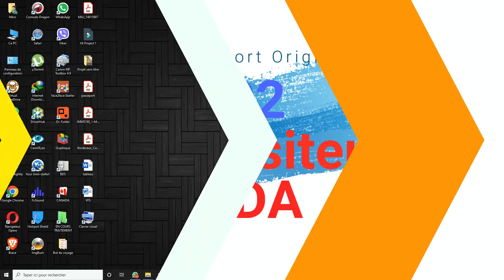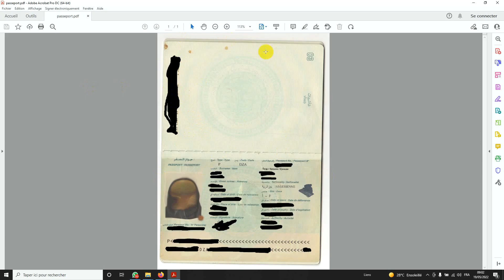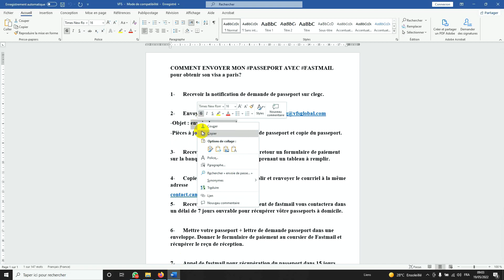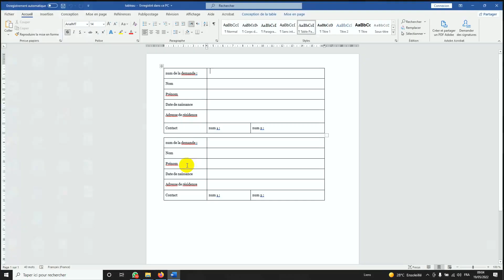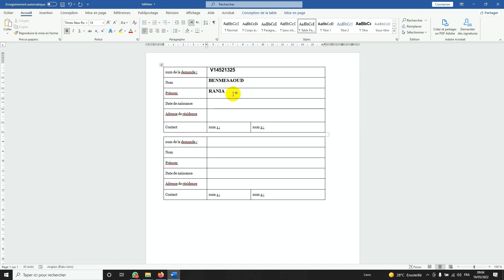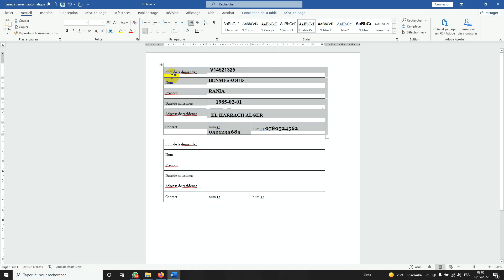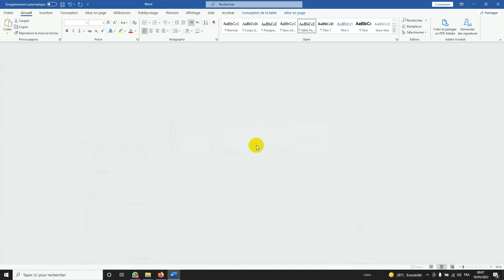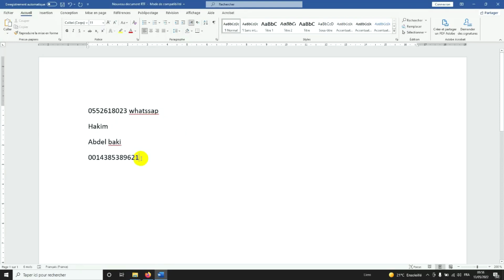Vlog 2 Explicative Comment envoyer passeport original a consulat de canada🇨🇦 a paris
كيفية ارسال جواز السفر الى قنصلية 🇨🇦
Explicative Comment envoyer passeport original a consulat de canada🇨🇦 a paris pour coller la vignette de visa après réponse favorable

للمزيد من المعلومات شاركوا معنا في مجمعة الفيسبوك

الملفات المطلوبة في تأشيرة زيارة لكندا🇨🇦🍁اون لاين 📆
Les documents a fournir sur demande visa visiteur Canada🍁🇨🇦 en ligne📆👇👇👇👇👇